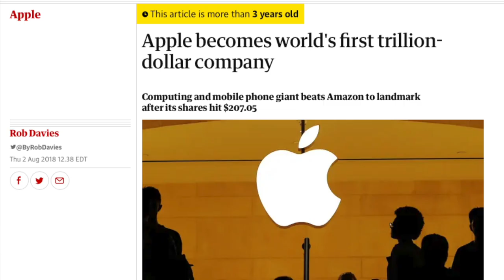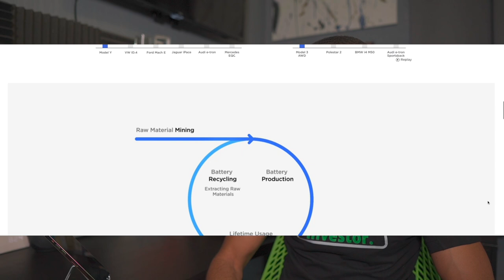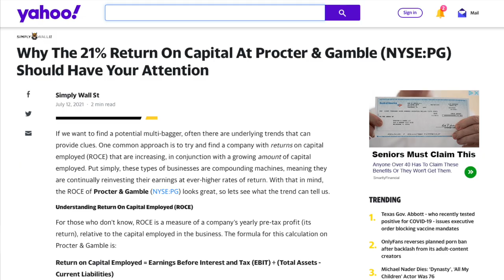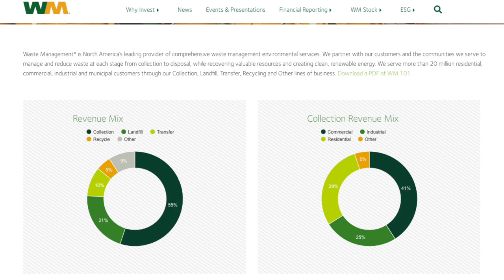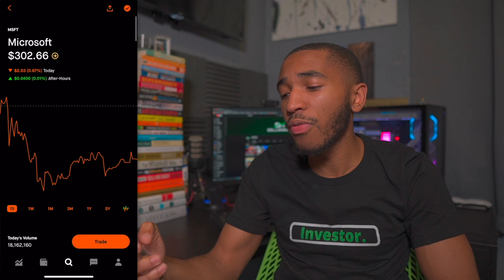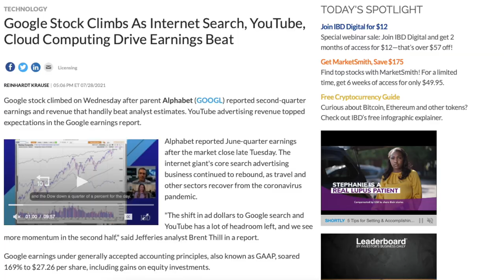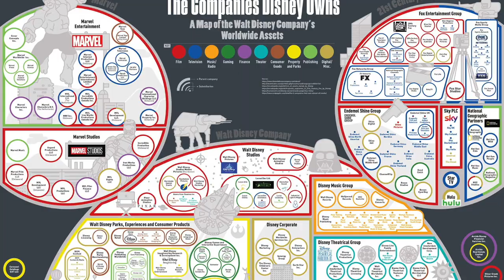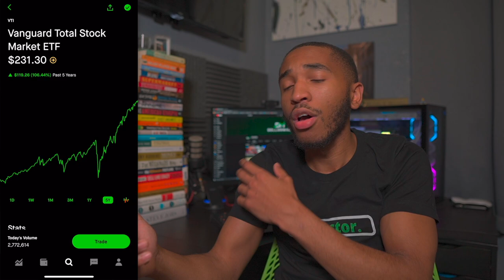Top 10 Stocks to Buy & Hold Forever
These stocks in many cases are building blocks to some of the best stock portfolios.  In my latest video,  I'll discuss the stocks I plan to buy and hold forever whether its for a personal outlook, growth, dividends or all of them combined.

My Books
My Equipment

Cryptocurrency

Socials